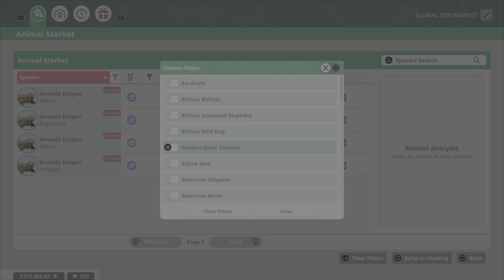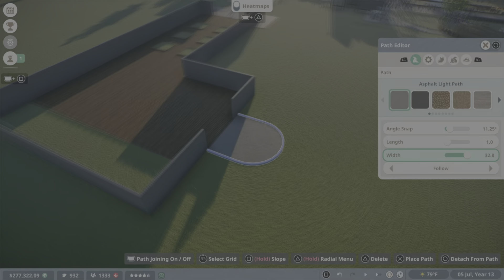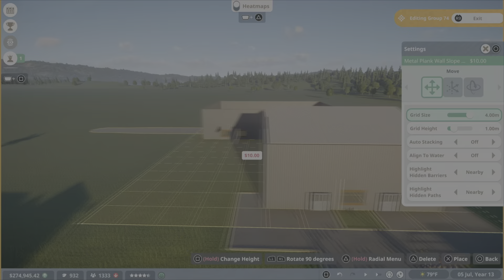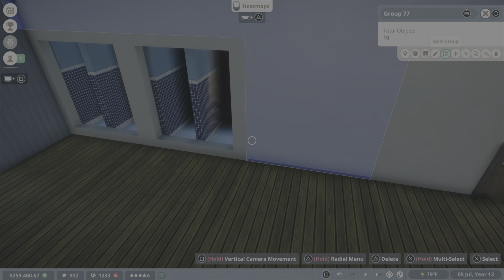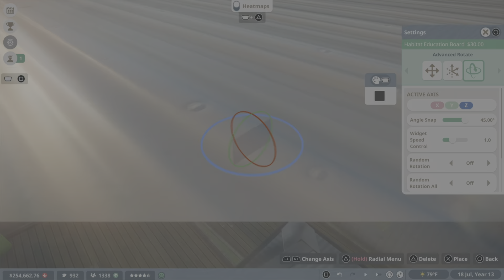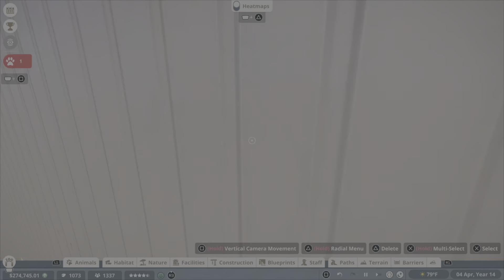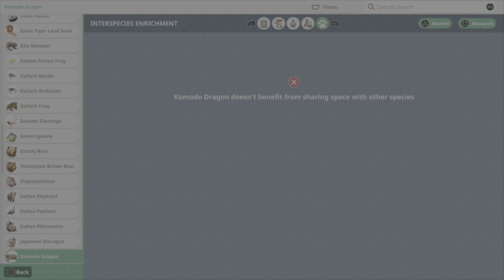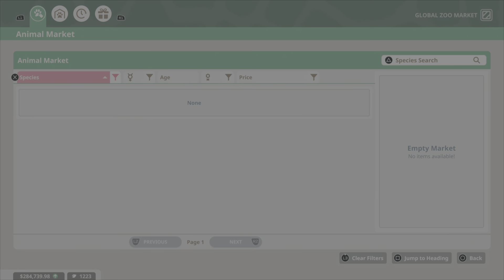Planet Zoo Part 8- ZOO CENTER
Planet Zoo is a 2019 construction and management simulation game by Frontier Developments for Windows. It was released worldwide on 5 November 2019. The game is a spiritual successor to Zoo Tycoon and Zoo Tycoon 2, with gameplay similar to the studio's theme park game, Planet Coaster. A version for PlayStation 5 and Xbox Series X/S, titled Planet Zoo: Console Edition, was announced on 30 January 2024 and was released on 26 March 2024.